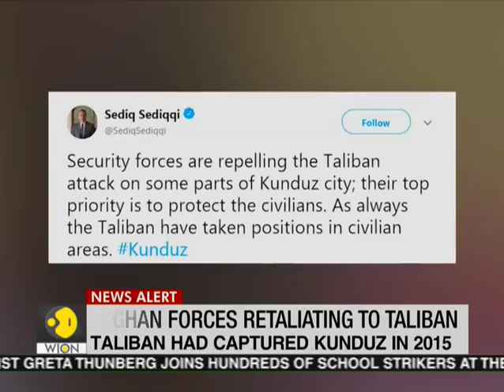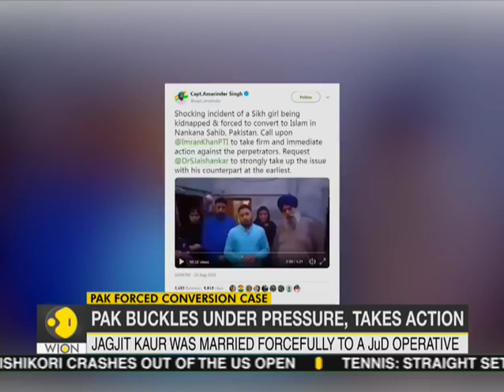Afghanistan : Taliban Attacks Kunduz City